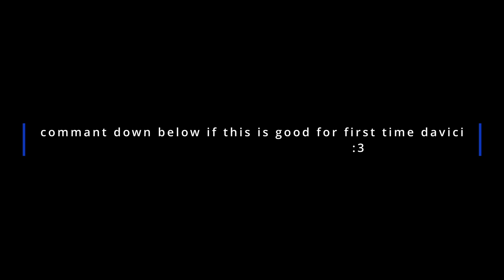Slurpx higlights#2 dive in|edited on davinci resolve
laptop more fps
laptop fps optimization
fortnite laptop fps
Acer Hellios
Asus TUF gaming laptop
Laptop Fortnite